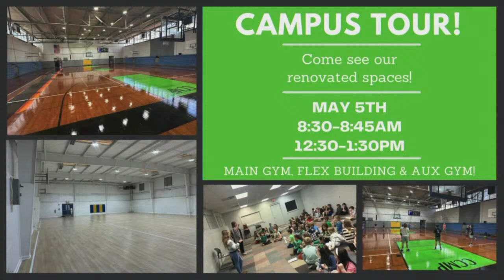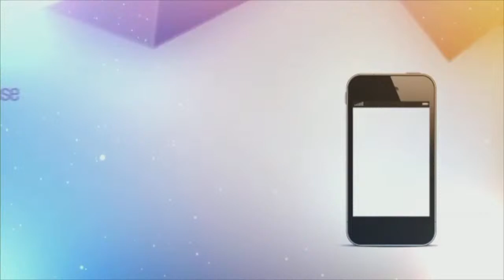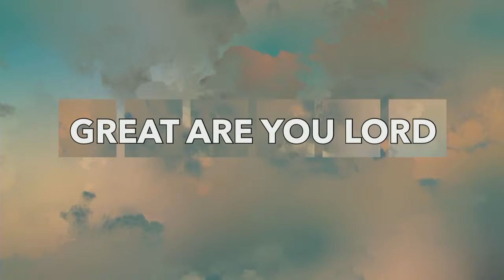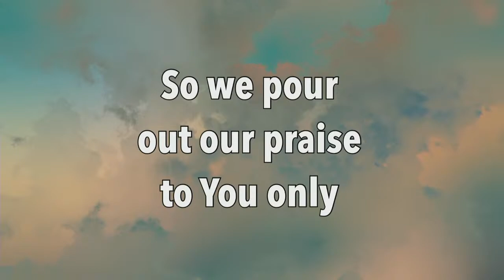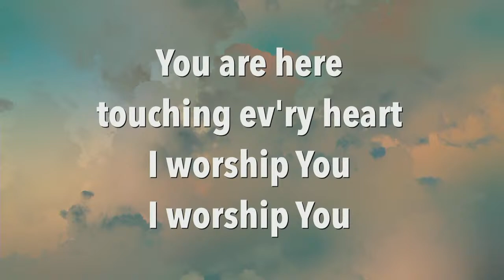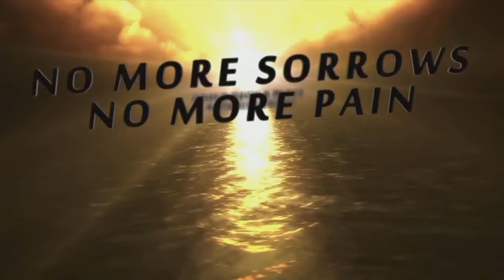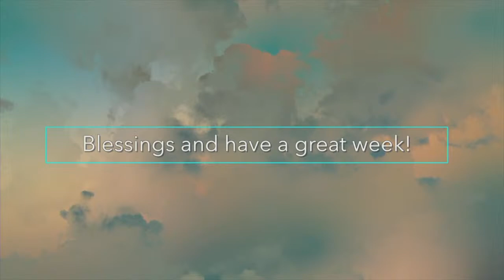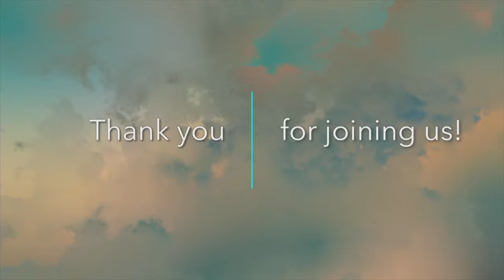Jesus Stories Part 1 - Heaven is a Real Place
Text: Revelation 20:15-22:21, John 14:1-6

Things that are NOT in Heaven:
- no churches
- no lights
- no sin
- no Tears
- no pain
- no death

Things that Will be in Heaven:
- streets of Gold
- people
- angels
- Jesus
- Lamb’s Book of Life

Heaven is a beautiful Home!
Don’t you want to go there?